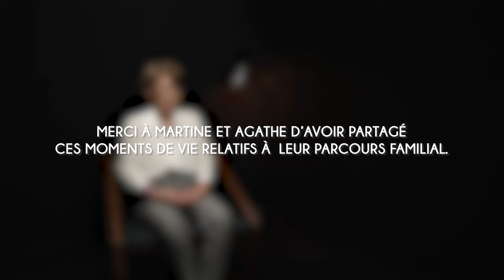Martine : "L'enfance, l'IME" - Paroles de parents, syndrome de Rett